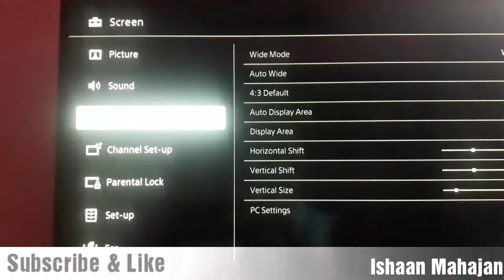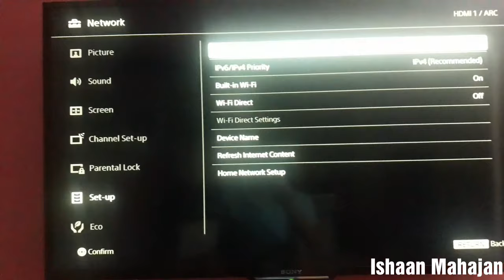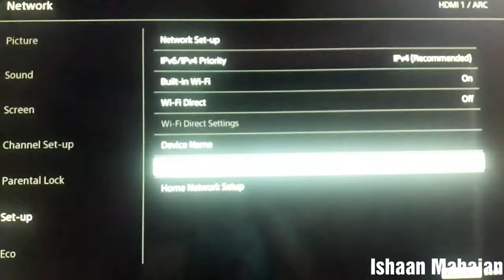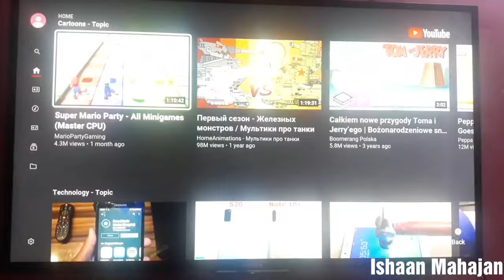Sony BRAVIA Wireless Connecting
In this video, we'll guide you through the step-by-step process of connecting your Sony BRAVIA TV to Wi-Fi, ensuring a smooth online experience.

If you're facing the challenge of not finding the Wi-Fi option on your TV, we have you covered with solutions. You can check out the Amazon links below to explore the Fire TV Stick and Fire TV Stick 4K, which can provide a seamless Wi-Fi connection for your BRAVIA TV.

Additionally, we've created videos to help you with Sony BRAVIA software updates, addressing automatic sleep problems, turning off shop or demo mode, and fixing YouTube issues. We're here to assist you in getting the best out of your TV!

Fire TV Stick
Fire TV Stick 4K